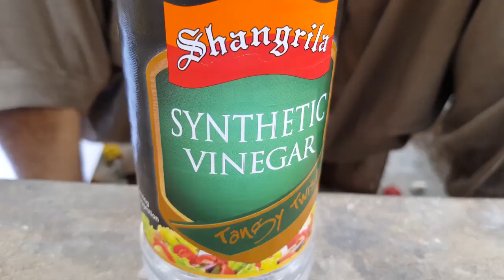I Restored $2 Rare Cannon Lighter